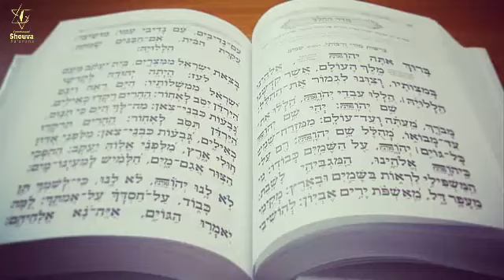Yoma 38b et 39a - Cours de Guemara du 12 Janvier 2021 - 28 Tevet 5781 - Rav Yaacov Harrar